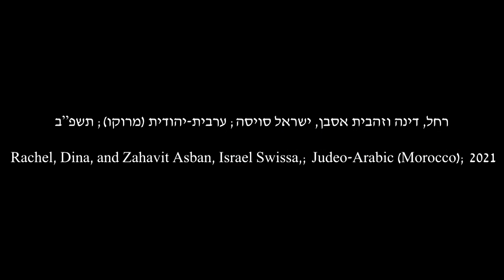לשון הבית: דינה וזהבית אסבן, רחל וישראל סויסה; ערבית-יהודית (מרוקו); תשפ"ב/2021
נושא השיחה: טבילה במקווה